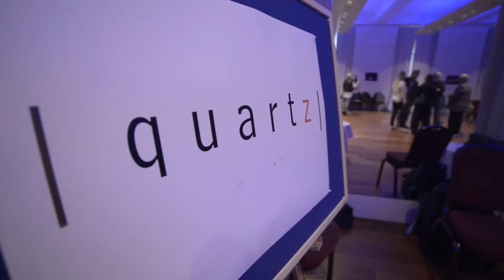Roman Mints Dance of Shadows CD Launch